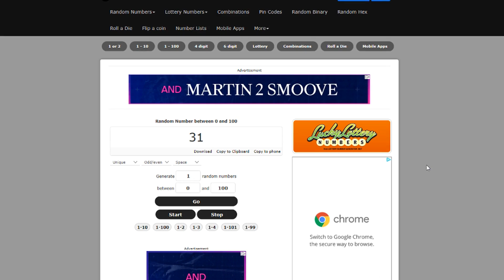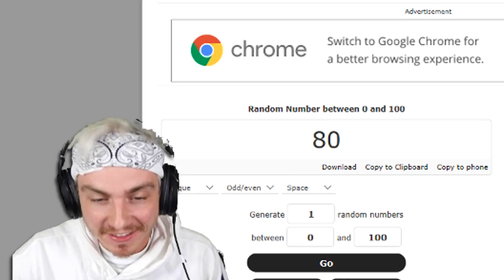Fashion Show with NINJA SKINS ONLY in Fortnite!!! (gone wrong)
so i did a Ninja Skin ONLY Fortnite Fashion Show... (gone wrong)

Today, I did a fortnite fashion show with only ninja skins and well it didn't really go as planned but here we are haha!!... and if you are reading this you have to like the video now... you said it.. well thought it... why are you still reading..